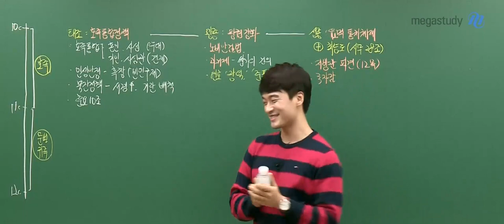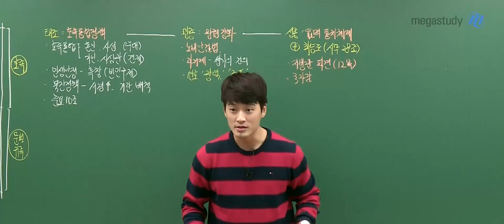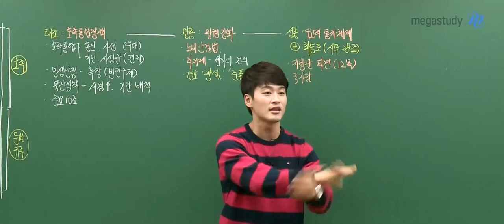[메가스터디] 한국사 김종웅 쌤 - 웅쌤의 폭풍연기로 보는 ☆문벌귀족☆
문벌귀족, 웅쌤의 폭풍연기 보시고 재미있게 배워봐요 :D